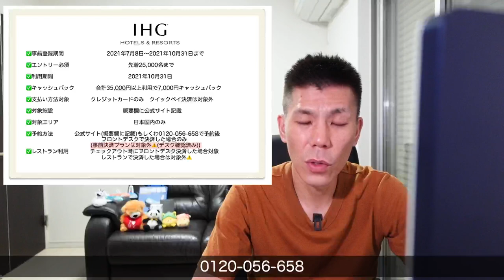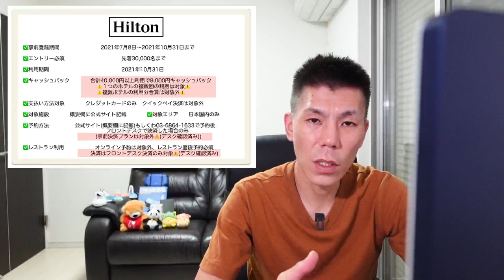【速報】アメリカンエキスプレスクレジットカードホテルオファー解説!!動画を見る前にアメックスアプリ確認してエントリーしておきましょう!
2021年7月8日から開始になったアメリカンエキスプレスクレジットカードホテルオファー解説です。
ひとまずエントリーしてから見てください。不明な点はデスク確認中ですので、わかり次第、コミュニティ欄で発信しますので確認してください。

【目次】
00:00 今回の動画について
01:10 ハイアットホテル
02:58 ザ・ペニンシュラ東京
04:00 IHG
05:27 ヒルトンホテル
07:21 まとめ
09:41 出来心

✅IHG対象ホテル一覧
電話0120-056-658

✅ヒルトンホテル対象ホテル一覧
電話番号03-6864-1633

☑️使用機材